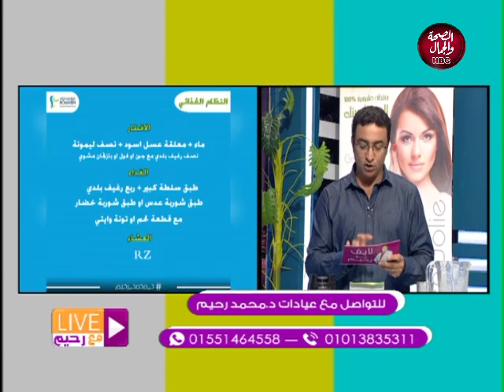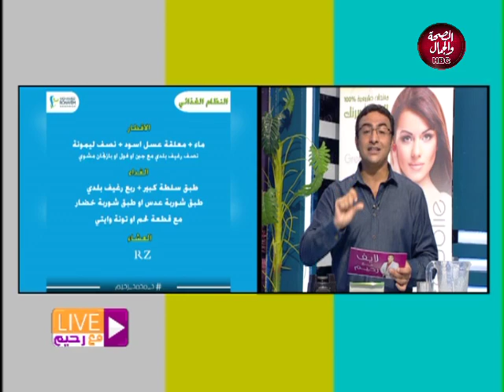لايف مع رحيم | هل بنخس اكتر في الصيف ولا لأ ؟!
تقديم | د/ محمد رحيم اخصائي التغذية العلاجية و العلاج الغير جراحي للسمنة